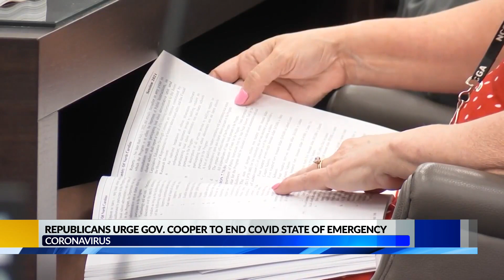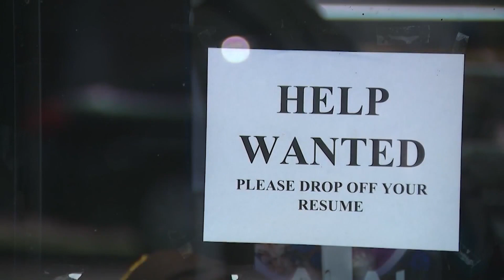NC Republicans call for Gov. Cooper to end the COVID State of Emergency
A number of state Republicans are calling for Gov. Roy Cooper to end the state of emergency due to COVID-19.